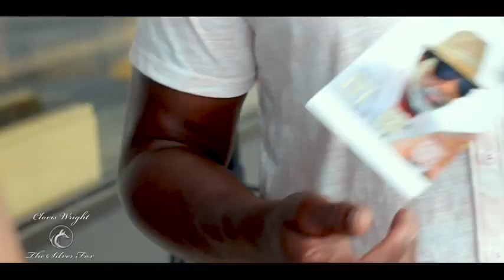Clovis Wright Pretty Lady Official Video